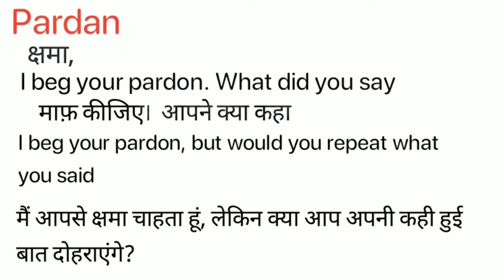Pardon Meaning in Hindi/ Pardon का हिंदी अर्थ या मतलब क्या होता हैं।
Pardon Meaning in Hindi